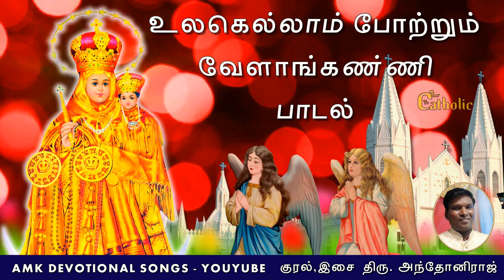Ulakellam Potrum | உலகெல்லாம் போற்றும் வேளாங்கண்ணி பாடல் |மாதா பாடல்|Matha song|TAMIL CATHOLIC TV